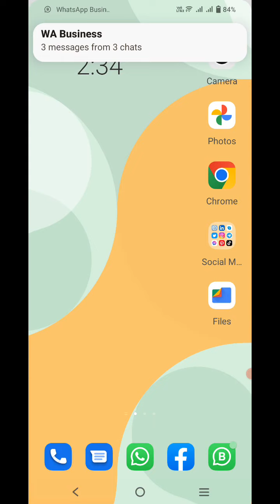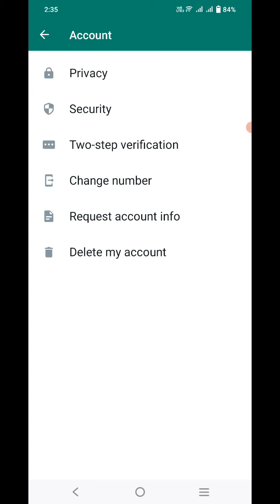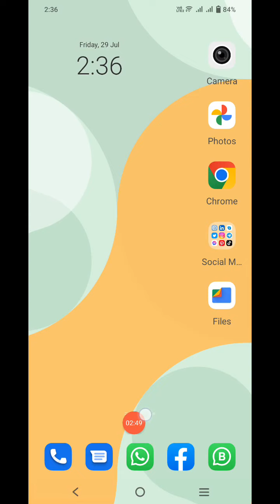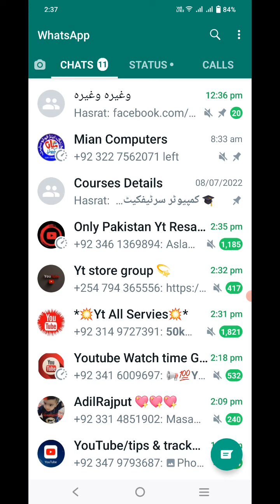How to set up WhatsApp Fingerprint Lock | WhatsApp Security | Latest WhatsApp Features 2022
How to set up WhatsApp Fingerprint Lock
WhatsApp Security
Latest WhatsApp Features 2022
Whatsapp new features
Whatsapp fingerprint Lock Security